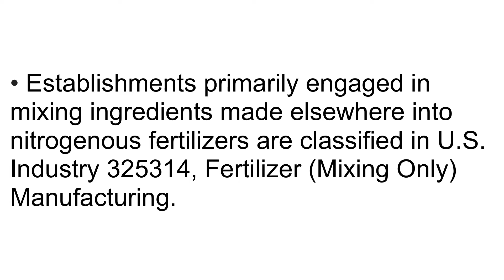What is NAICS Code 325311? | Class Codes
This U.S. industry comprises establishments primarily engaged in one or more of the following: (1) manufacturing nitrogenous fertilizer materials and mixing ingredients into fertilizers; (2) manufacturing fertilizers from sewage or animal waste; and (3) manufacturing nitrogenous materials and mixing them into fertilizers.

Cross-References.

• Establishments primarily engaged in mixing ingredients made elsewhere into nitrogenous fertilizers are classified in U.S. Industry 325314, Fertilizer (Mixing Only) Manufacturing.